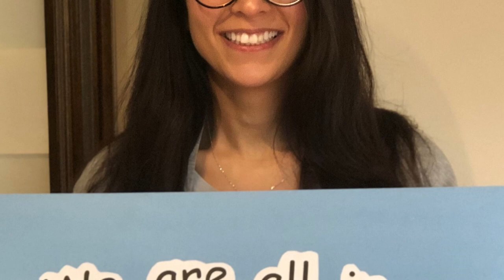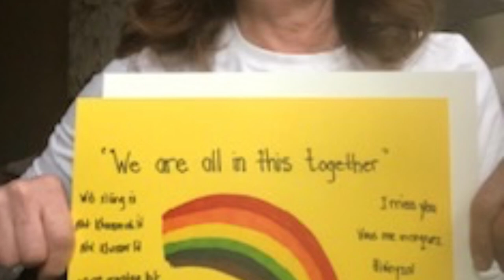We Miss You, Brownridge!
Hey Brownridge students and families, we miss you and can't wait to see you when we return to school. Stay strong, stay positive, stay healthy and stay well! We hope to see you soon!